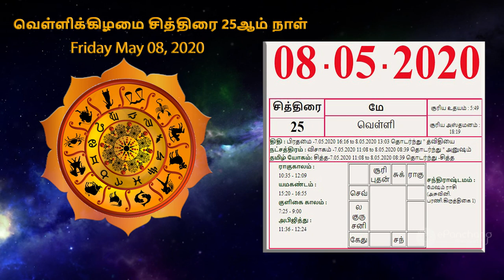Today Rasipalan In Tamil | 08-05-2020 | May Rasi Palan | ePanchang TV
This video aboutToday Rasipalan 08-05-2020 in tamil language.
We upload 12 zodiac benefits daily on this site. So please share this for yourself and others.

இந்த வீடியோவானது 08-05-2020 - ராசி பலன்  பற்றி விவரிக்கிறது. இந்த தளத்தில் தினமும் 12 ராசிக்கான ராசி பலன்களை பதிவேற்றம் செய்கிறோம். எனவே நீங்களும் பயனடைந்து மற்றவர்களுக்கும் இதை பகிருங்கள்!!!